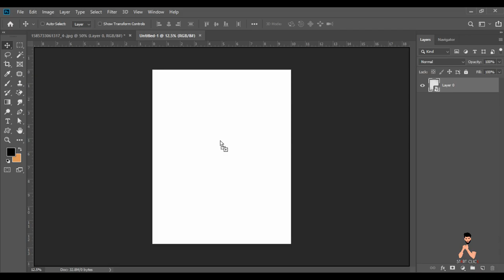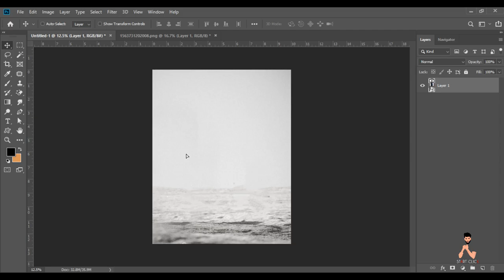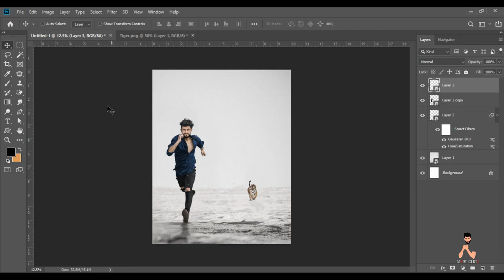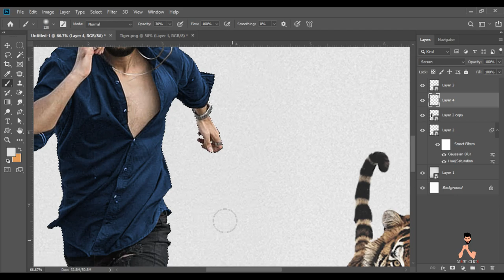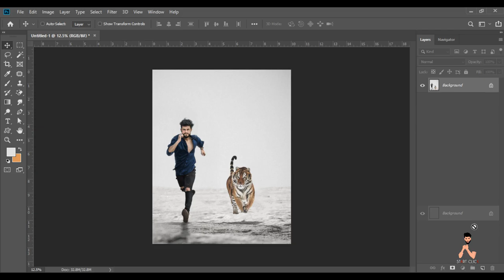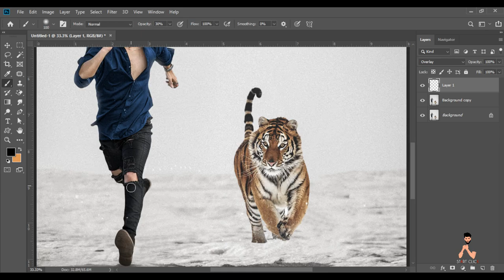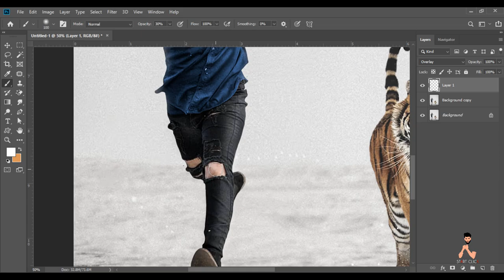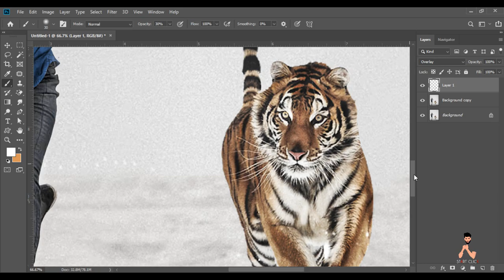Photoshop Tiger concept photo manipulation tutorial | creative photo editing | Kamal Raj Saini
Hey Everyone Today i'll show u how to make a Movie Tiger poster manipulation tutorial.

👉👉👉SOCIAL LINKS👈👈👈⤵️

Thanks for Being With us, Share your More valuable opinion and feedback in the comment